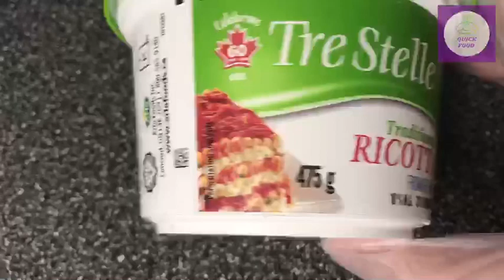4 Ingredients Yummy & Soft Rasmalai Cake Recipe by Quick Food Official | Ricotta Cheese Cake Dessert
4 Ingredients Yummy & Soft Rasmalai Cake Recipe by Quick Food Official - Super Easy Ricotta Cheese Rasmalai Cake Recipe- Dessert

Serving: 4 persons
Ingredients

Ricotta Cheese 475 g
Sweetened Condensed milk
4 tbs for Cake
1/3 cup for making Rasmalai Milk / to taste
Green cardamom powder 1/4 tsp
Whole Milk 3 cups

For Garnishing
Sliced Pistachio
Sliced Almonds